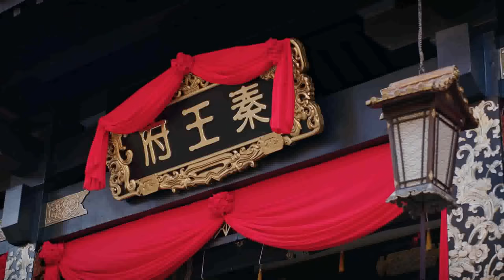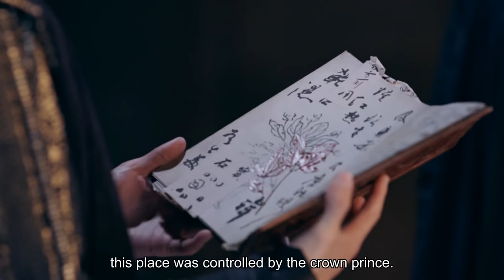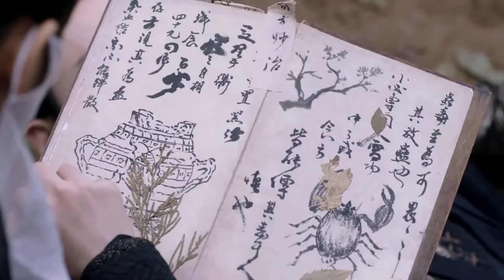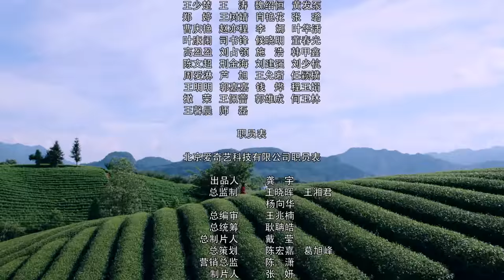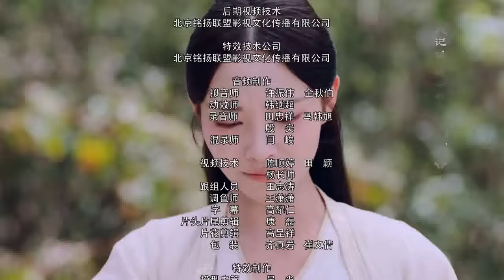[ENG SUB] Legend of Yunxi 01 (Zhang Zhehan, Ju Jingyi, Kiki Xu)